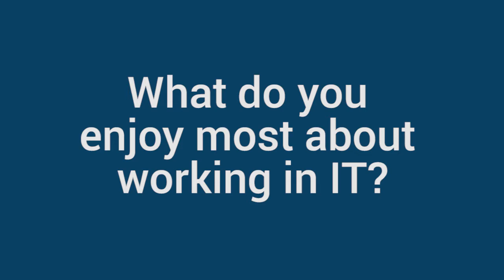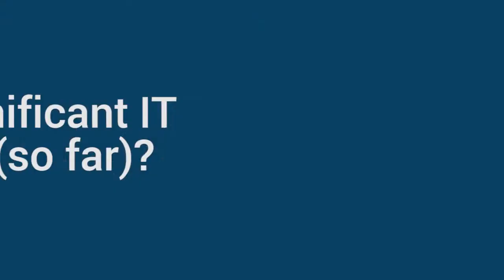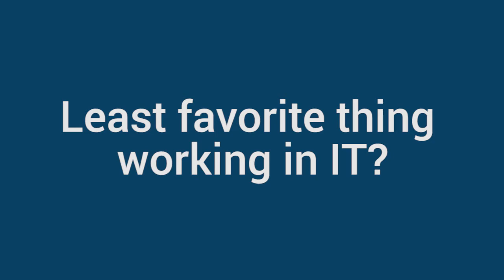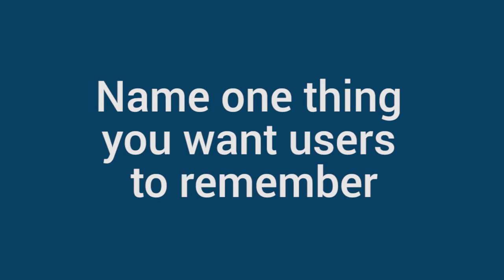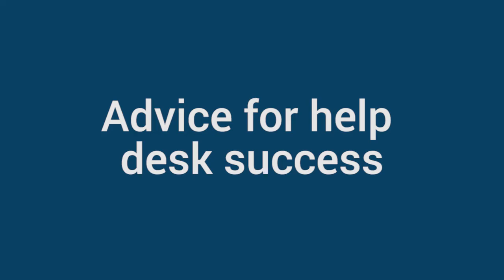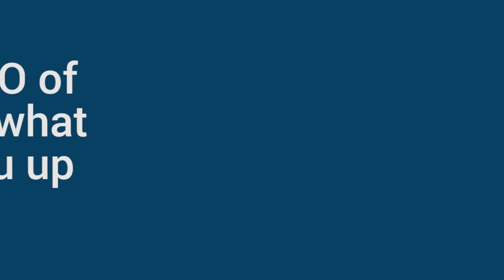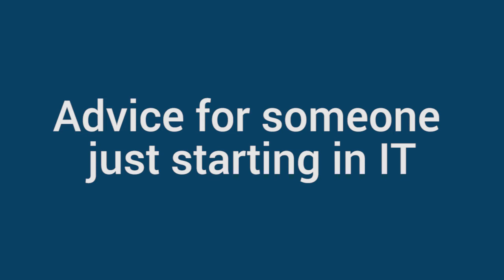Did You Try Rebooting? What Your SysAdmin Wants You to Know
We’ve brought together a great group of IT insiders, including some from the Spiceworks community, to share tips, tricks and words of wisdom on how to make our IT worlds run smooth. At CCB we know that Sys Admins are really unsung Superheroes and have a lot to offer on ways that our companies can be more productive, progressive, and secure.